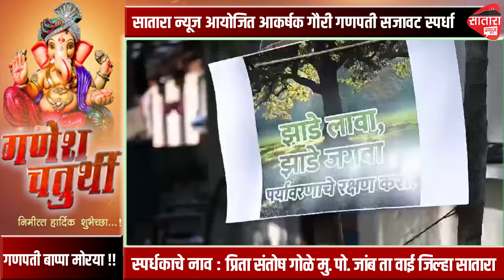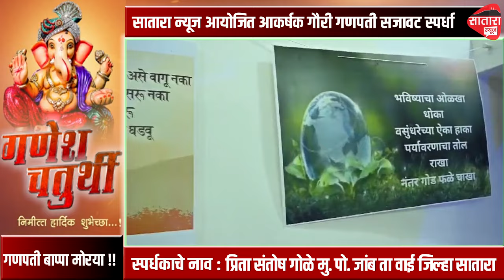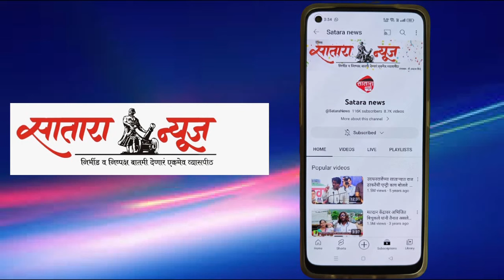सौ प्रिता संतोष गोळे मु. पो. जांब ता वाई जिल्हा सातारा यांची गौरी गणपती सजावट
सातारा न्यूज गौरी गणपती आकर्षक सजावट स्पर्धा २०२४
नियम अटी

१) स्पर्धेमध्ये सहभागी होण्यासाठी आपल्या सजावटीचा कमीतकमी १ मि व जास्तीत जास्त ७ मि  पर्यंतचा मोबाइल आडवा धरून काढलेला त्यामध्ये कोणत्याही प्रकारचे गाणी  किंवा म्युझिक नसणारा  व्हिडीओ आम्हास पाठवा तो व्हिडीओ आम्ही आमच्या  युट्युब चॅनेल  ला पोस्ट करू त्यानंतर तो व्हिडीओ  तुम्ही जास्तीत जास्त शेअर करून व्हियूज व लाईक मिळवायचे आहेत.

२) स्पर्धेमध्ये सहभागी होण्यासाठी २५१ /- रुपये प्रवेश फी आकारण्यात येईल. सहभागी होण्यासाठी सकाळी ११ ते ५  या वेळेतच संपर्क करणे .

३) सदर स्पर्धा ऑनलाईन पद्धतीने घेण्यात येईल.

४) या स्पर्धेचा निकाल आपणास मिळालेल्या व्हियूज व लाईक वर काढण्यात येईल.

५) दि १० सप्टेंबर पासून व्हिडीओ स्वीकारले जातील व्हिडीओ पाठवण्याची अंतिम दि २० सप्टेंबर राहील त्यानंतर दि ३० सप्टेंबर पर्यंत सकाळी ११ वा पर्यंत व्हियूज मिळवण्यासाठी कालावधी दिला जाईल व १२ वा या स्पर्धेचा निकाल जाहीर करण्यात येईल.

६ ) विजयी प्रथम चार क्रमांकांना आकर्षक बक्षिसे ,प्रमाणपत्र ,व ट्रॉफी देऊन गौरविण्यात येणार आहे तर स्पर्धेत सहभागी होणाऱ्या प्रत्येक स्पर्धकास सहभाग प्रमाणपत्र देण्यात येईल .

७) बक्षीस वितरण कार्यक्रमाची वेळ दिनांक ठिकाण आपणास स्पर्धा संपन्न झाल्यानंतर कळविण्यात येईल .

८ ) स्पर्धेचा निकाल हा ऑनलाईन पद्धतीने काढण्यात येणार असून कोणाचीही कसल्याही प्रकारची तक्रार ऐकून घेतली जाणार आहे .

९ ) विजयी स्पर्धकांना देण्यात येणारी बक्षिसे व स्पर्धेसाठी  असणाऱ्या कालावधीबाबतीत वेळप्रसंगी बदल करण्याचे अधिकार सातारा न्यूज ला राहतील .

 अधिक माहितीसाठी संपर्क क्र.  ७२१९६०९५०३ / ९११२६६५७२७ / ९६०४७०८३१४

टीप : मोबाइल आडवा धरून काढलेलाच व्हिडीओ स्वीकारला जाईल त्यामध्ये कोणत्याही प्रकारचे गाणी  किंवा म्युझिक नसावे स्पर्धेसाठी सर्वाना एकसारखे गाणे सातारा न्यूज कडून लावण्यात येईल.